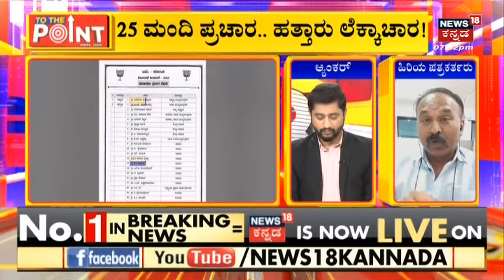To The Point |ಬಿಜೆಪಿ ಪ್ರಚಾರ ಸಮಿತಿ ರಚನೆ, ಬೆಳಗಾವಿ ರಾಜಕಾರಣಕ್ಕೆ ಬ್ರೇಕ್​ ಹಾಕ್ತಾ? | Belagavi Politics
To The Point | ಬಿಜೆಪಿಯಲ್ಲಿ ಪ್ರಚಾರ ಸಮಿತಿಯನ್ನ ರಚಿಸಲಾಗಿದೆ. ಸಿಎಂ ಬೊಮ್ಮಾಯಿ, ಯಡಿಯೂರಪ್ಪ, ವಿಜಯೇಂದ್ರ,   ಆರ್.ಅಶೋಕ್, ಸುಧಾಕರ್, ಡಾ.ಕೆ ಸುಧಾಕರ್, ರಮೇಶ್ ಜಾರಕಿಹೊಳಿ, ಎಸ್​.ಟಿ ಸೋಮಶೇಖರ್ ಸೇರಿ ಎಲ್ಲಾ ನಾಯಕರ ಹೆಸರು ಇದೆ. ಆದ್ರೆ,  ಸಚಿವ ವಿ.ಸೋಮಣ್ಣನವರ ಹೆಸರೇ ಇಲ್ಲ. ಹೋಗೋರ್ ಹೋಗ್ಲಿ ಅಂತ ಸುಮ್ನಾಯ್ತಾ ಬಿಜೆಪಿ? | V Somanna | BJP Neglet V Somanna